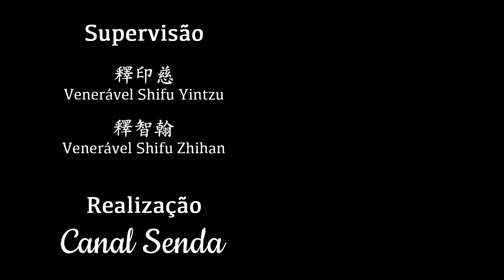O Buddhadharma é definitivamente praticável e verificável.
Palestra que foi generosamente oferecida por Ven. Shifu Yintzu no dia 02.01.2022, lida por Luiz Felipe Moretti em português.
Canal Senda - Templo Tzong Kwan